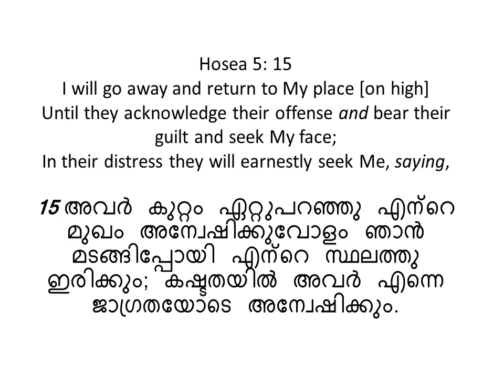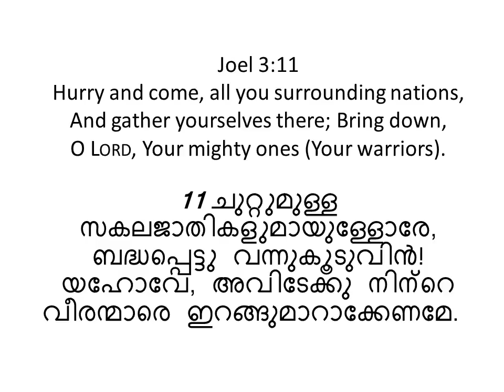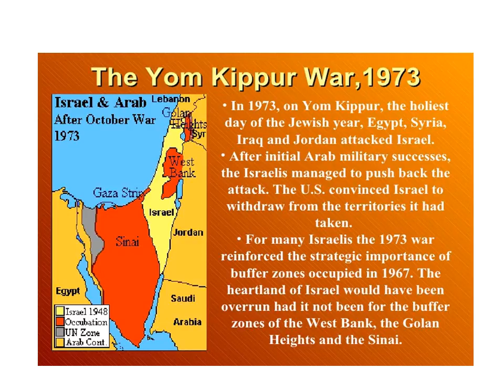BIBLE STUDY 05 APR 18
UCC